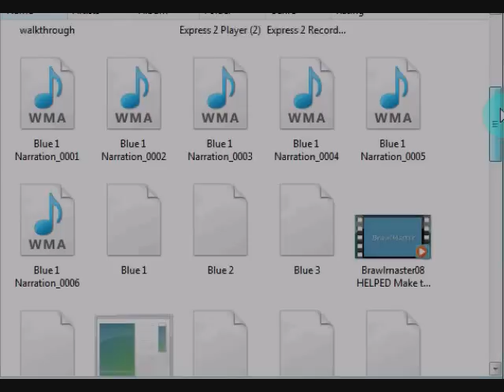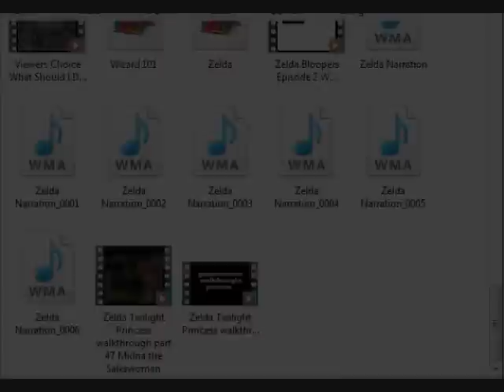Update 8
Sorry for the lack of videos lately. Here's a video explaining what's been going on. :)